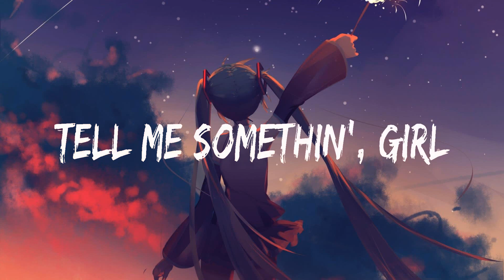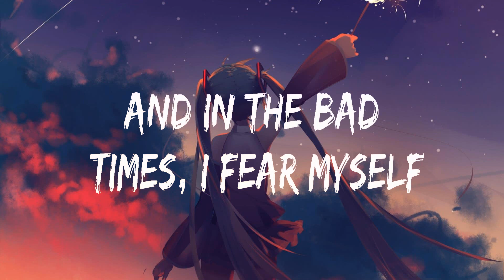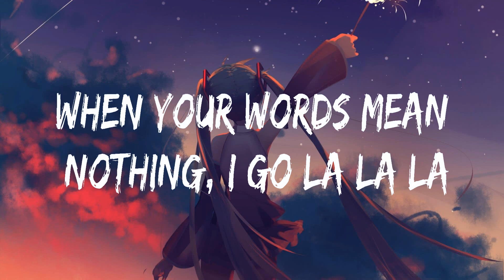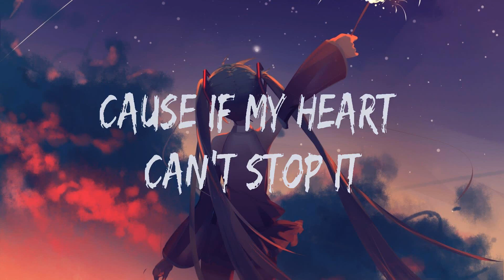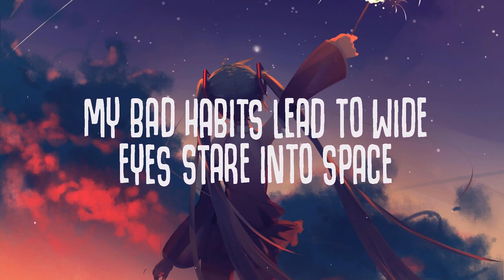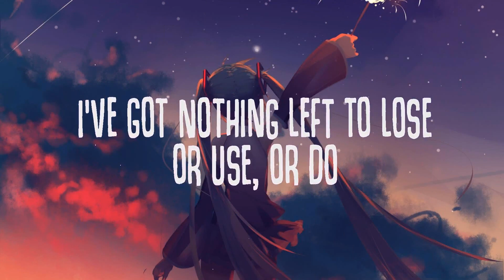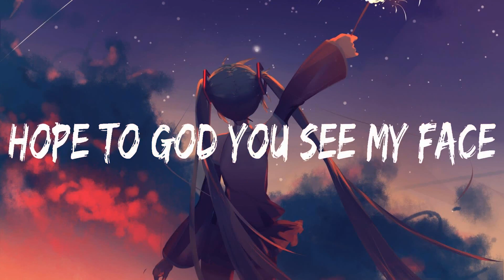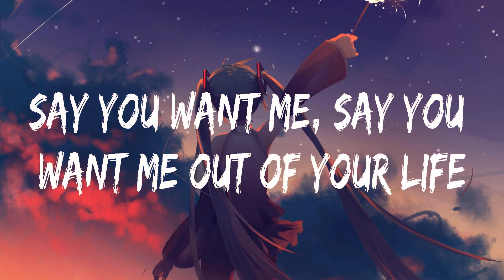Lady Gaga, Bradley Cooper ~ Shallow # lyrics # Naughty Boy, Sam Smith, Ed Sheeran, 5 Seconds Of ...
Lady Gaga, Bradley Cooper ~ Shallow # lyrics # Naughty Boy, Sam Smith, Ed Sheeran, 5 Seconds Of Summer

1. Lady Gaga, Bradley Cooper - Shallow
2. Naughty Boy, Sam Smith - La la la
3. Ed Sheeran - Bad Habits
4. 5 Seconds Of Summer - Youngblood